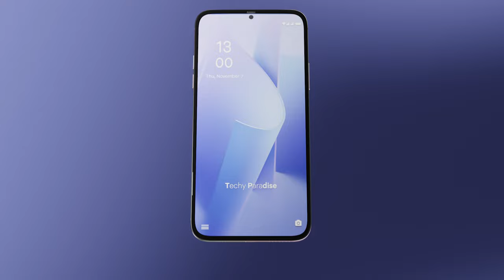Infinix Note 40 Trailer 2023 Concept Design Official introduction !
Infinix Note 40 Pro Trailer Concept Official Introduction 2022.
Infinix Note 40 Pro 5G Design (2023) N-Official Videos and Render with some features.

The Infinix Note 40 Pro SmartPhone (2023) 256 Release in December 2023 & runs on Android 12.0, upgradable to Android 14.0.The phone is available so many color i.e. Prism White,  Ceramic Black, Ceramic White, Red has a built in UD fingerprint sensor primary security , along with the host of connectivity options in terms Conditions of 3G, 4G,5G Wifi Bluetooth capabilities and More. The Smartphone is available with 128 GB Maybe Another one is 256GB storage.

Infinix Note 40 Pro is powered by Mediatek Dimensity 7200 Ultra (4nm), Octa-core processor. A 8GB of RAM ensures Smartphone runs smoothly even the most memory intensive applications (Apps) and still shows no signs of lag. 256GB internal storage can be expanded to 256GB.

Infinix Note 40 Pro comes with a powerful Non-removable Li-Ion 5400 mAh battery to support it's 6.7" inches screen with display having a resolution of 1080x2400 pixels, 20:9 ratio (~391 ppi density). The screen is also protected by a Corning Gorilla Glass 5 not confirm.

Infinix Note 40 Pro 2022 boasts of  Camera:108MP, f/1.7, PDAF;+  8MP, f/2.2, (ultrawide) +8MP f/2.2 Wide Lens;and and 32MP megapixel Front Camera with The infinity Display.Infinix Note 40 Pro also supports Face Detection and high dynamic range(HDR) imaging Geo-tagging, touch focus, face detection, HDR, panorama.Additionally, the Infinix Note 40 Pro will also be run on supporting 5G connectivity.

Infinix Note 13 Pro will be get powered by the latest Mediatek Dimensity 7200 Ultra (4nm) 5G paired with up to 8 GB of Ram. That seems like a substantial Upgradeover the Infinix Note 30 which Uses the Mediatek MT8781 Helio G99 (6nm). Connectivity includes Bluetooth 5 and dual-band GPS. One entirely new feature is Google assistant that provides and more.

•  Follow the artist:
Track : Love Poem — Soyb